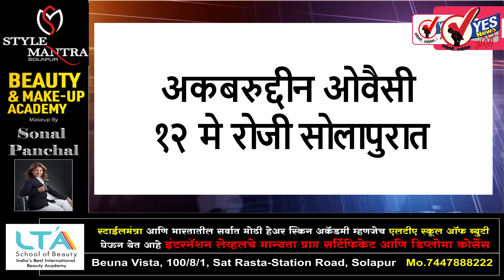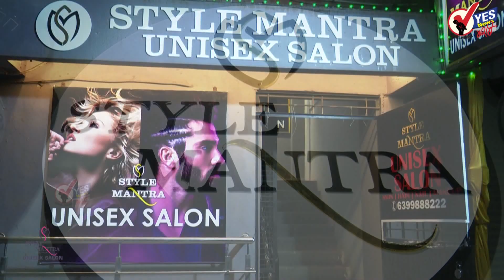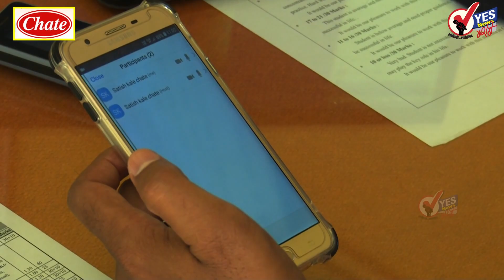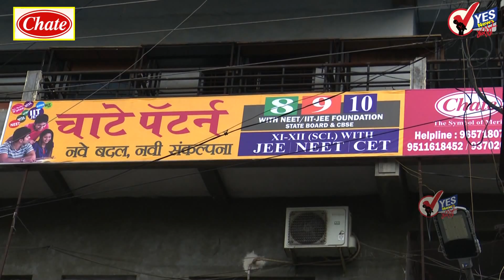TOP 25 : सोलापूर हॉटस्पॉट : सोमवारी नोंदवले रेकॉर्ड ब्रेक 44.3 अंश तापमान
बारावीचा १० तर दहावीचा २० जूनला निकाल जाहीर होणार
अकबरुद्दीन ओवैसी १२  मे रोजी सोलापुरात
राज्यात सोमवारी 121 रुग्णांची नोंद तर 82 रुग्ण कोरोनामुक्त
सोलापुरातील शॉवर अँड टॉवर वॉटर पार्कचे अभिनेता रितेश देशमुख यांच्या हस्ते उद्घाटन
राज्य सहकारी बँकेस झाला ६०२ कोटीचा निव्वळ नफा
मुंबईत 29 ठिकाणांवर NIA ची छापेमारी; दोनजण ताब्यात
Talaq-E-Hasan च्या याचिकेवर तातडीने सुनावणी करण्यास सुप्रीम कोर्टाचा नकार
जमशेदपूर : टाटा स्टील प्लांटमध्ये स्फोट होऊन लागली भीषण आग
अखेर श्रीलंकेचे पंतप्रधान महिंदा राजपक्षे यांचा राजीनामा, श्रीलंकेला वाईट दिवस
18 मेपर्यंत राणा दाम्पत्याला आपले महणणं मांडण्याचे उच्च न्यायालयाचे निर्देश
गांधीवादाने देशाची, महाराष्ट्राची फसवणूक केली : गुणरत्न सदावर्ते